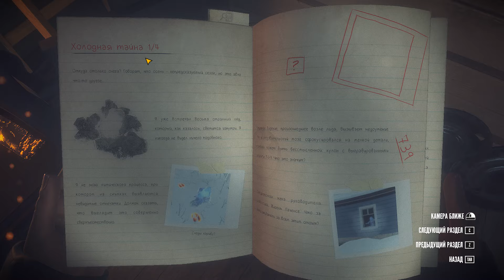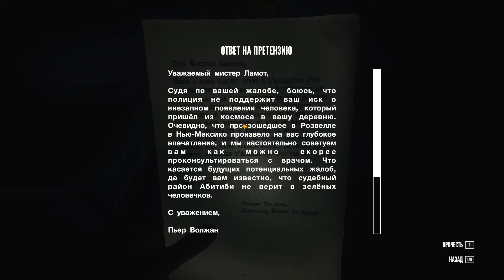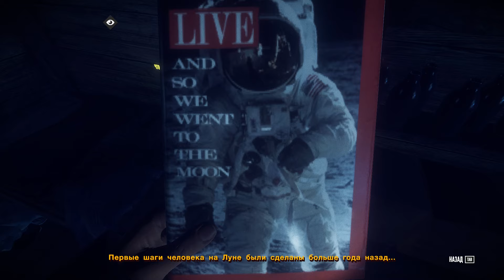Kona #8 Снегоход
Kona - атмосферный приключенческий хоррор с головоломками и увлекательным сюжетом, в котором вы будете расследовать исчезновение нескольких обитателей северного Квебека в 1970 году! Помимо исследования обширной местности и расследования исчезновения людей, вам предстоит встретить нечто ужасное и смертельно опасное. Октябрь 1970 года. В северном Квебеке наступила очередная долгая и холодная зима. С богатым медным магнатом В. Гамильтоном вступила в противостояние группа местных жителей, которые обвиняют его в уничтожении святых земель с целью получения прибыли. Летняя резиденция и охотничий дом магната были разрушены и разграблены. Уверенный, что в этом виновны местные жители, Гамильтон пригласил частного детектива Карла Фубера расследовать это дело. Карл никогда не отказывался от легких денег, особенно когда клиент настолько богат. Он прыгнул в свой пикап и направился на встречу с Гамильтоном. Не обнаружив своего клиента в месте встречи, он начал его разыскивать. Постучав в несколько дверей, детектив понял, что пропал не только Гамильтон..